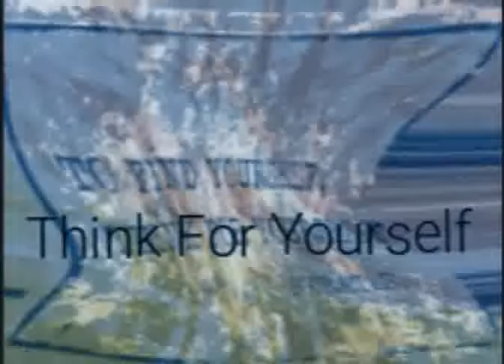"Think For Yourself"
By- Edgee Drezwell